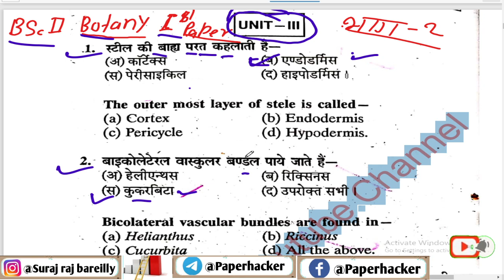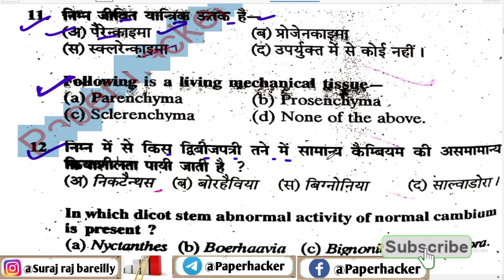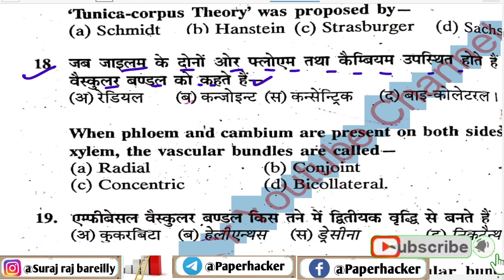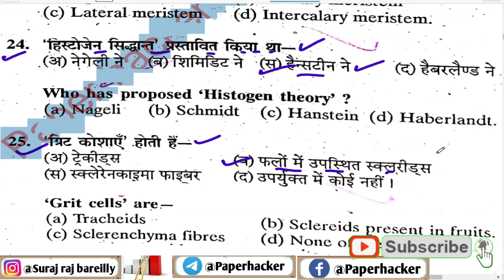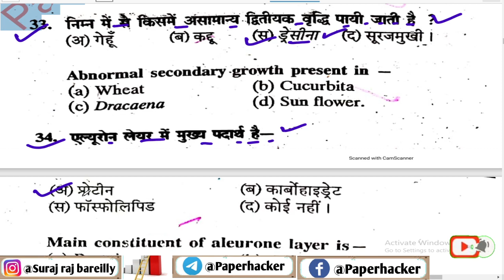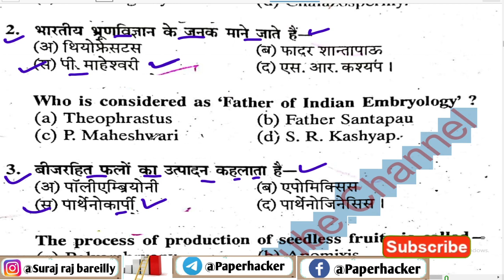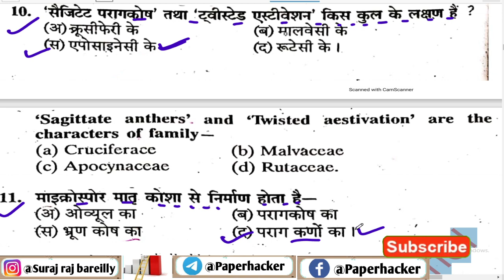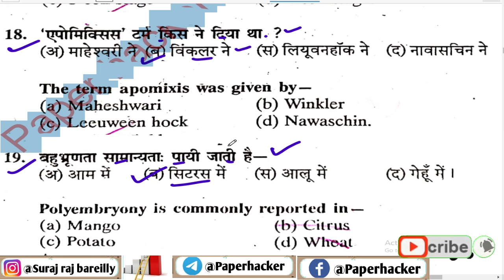BSc 2nd year Botany 1st paper Objective question, 2021 important question, MCQ,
👇👇 B.Sc 3rd year 👇👇

B.Sc 3rd year Chemistry (1st, 2nd 3rd) Paper Objective Question PDF

B.Sc 3rd year Botany (1st, 2nd 3rd) Paper Objective Question PDF

B.Sc 3rd year Zoology (1st, 2nd 3rd) paper Objective Question PDF

B.Sc 3rd year Physics (1st, 2nd 3rd) Paper Objective Question PDF

B.Sc 3rd year Maths (1st, 2nd 3rd, 4th) Paper Objective Question PDF

👇👇  B.Sc 2nd year 👇👇

B.Sc 2nd year Chemistry (1st, 2nd 3rd) Paper Objective Question PDF

B.Sc 2nd year Botany (1st, 2nd 3rd) Paper Objective Question PDF

B.Sc 2nd year Zoology (1st, 2nd 3rd) Paper Objective Question PDF

B.Sc 2nd year Physics (1st, 2nd 3rd) Paper Objective Question PDF

B.Sc 2nd year Maths (1st, 2nd 3rd) Paper Objective Question PDF -

👉 👇   B.A 3rd year  👇👇

B.A 3rd year Education (1st, 2nd 3rd) Paper Objective Question PDF

B.A 3rd year Sociology (1st, 2nd 3rd) Paper Objective Question PDF

B.A 3rd year Economics (1st, 2nd 3rd) Paper Objective Question PDF

B.A 3rd year हिन्दी साहित्य (1st, 2nd, 3rd) पेपर PDF Download

B.Com 2nd year Principles of Business Management Objective question PDF Download

B.Com 3rd year Information Technology & it's Implications in Business Objective Question PDF